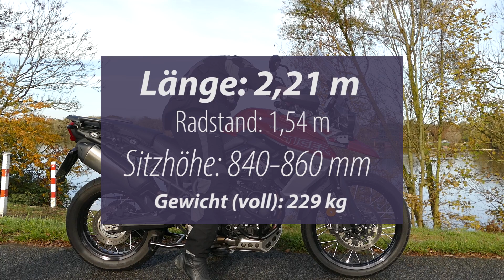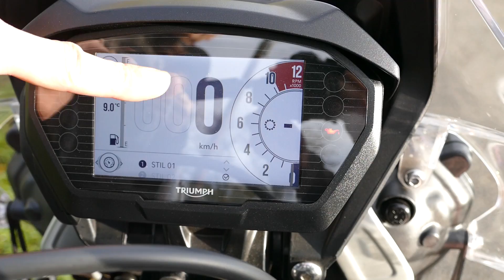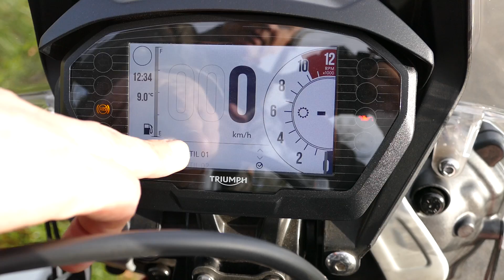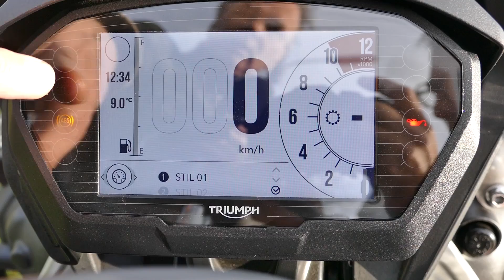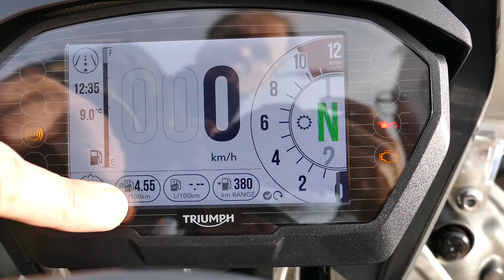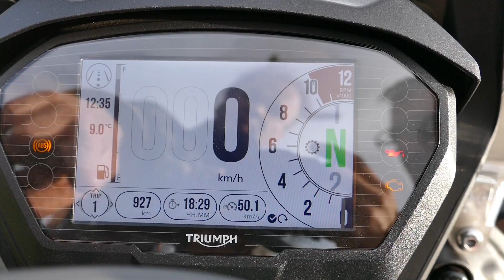Triumph Tiger 800 XCA | Test der komplett ausgestatteten Reise-Enduro der Mittelklasse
Test der Triumph Tiger 800 XCA mit Pro/Contra, Ausstattung, technische Daten, Probefahrt, Beschleunigung etc. Die "kleine Schwester" der Tiger 1200 begeistert mit tollem Handling, voll einstellbarem Fahrwerk, kompletter Ausstattung und extrem viel Fahrspaß! Testbike von Q-Bike Hamburg

Testkategorien:
00:00 - Einleitung
01:58 - Abmessungen & Grundsätzliches zur Tiger 800 XCA
02:45 - Cockpit: Infos & Bedienelemente
06:13 - Technik: Fahrwerk, Motor, Bremsen
10:05 - Sound der Auspuffanlage
10:48 - Beschleunigung: 0 auf 100 km/h / Durchzug 60 auf 100 km/h
12:32 - Virtuelle Probefahrt auf der 800 XCA mit der GoPro